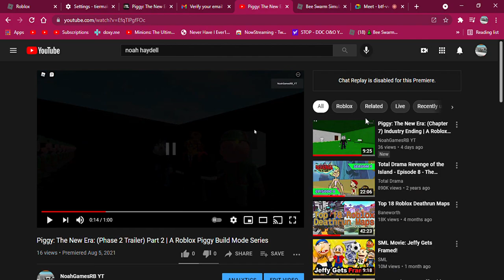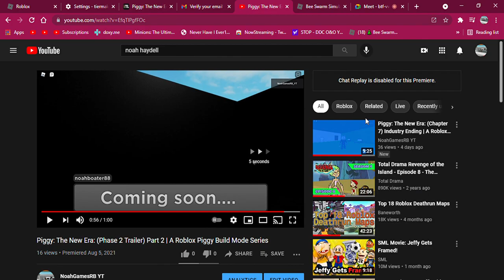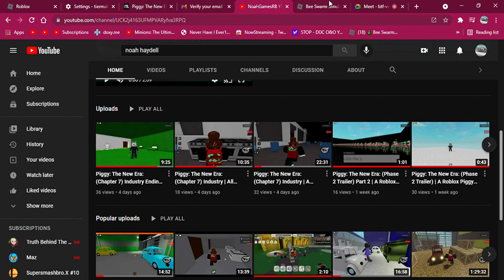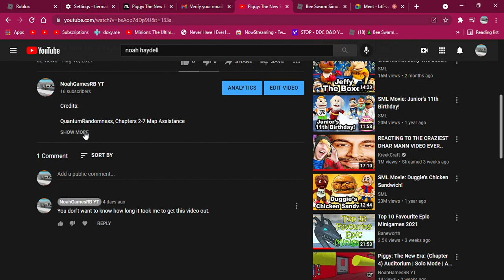Piggy: The New Era: (Chapters 1-7) Tier List | Part 2 | A Roblox Piggy Build Mode Series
Josh said a curse word in the last video. I would apologize for that, but people get judgmental about content for kids if the creator of the content says so much as one curse word. So, honestly, shut your trap and deal with it.

(P.S. Just ignore what I said and enjoy the video regardless :)"